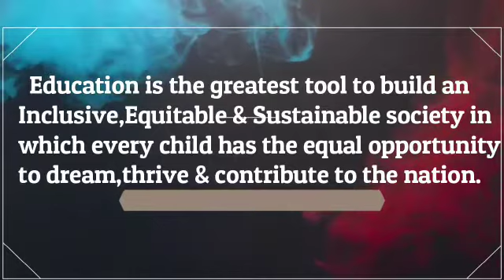49 annual npsc conference